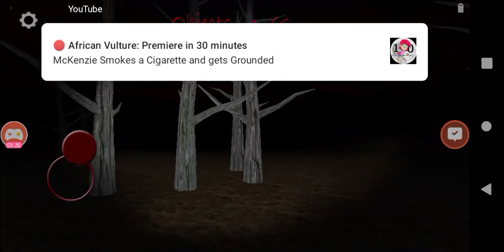Slendrina(Free) The Swamp Hard Mode Without Volume Walkthrough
Hi guys and today I am going to show you guys how to beat Slendrina(Free) The Swamp Hard Mode Without Volume Walkthrough.